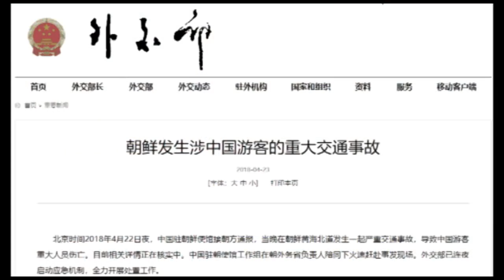陆客32死 三胖专用路车祸兆不详！中共使馆守口如瓶